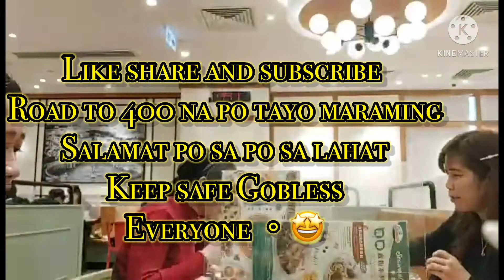FOOD TRIP BIRTHDAY CELEBRATION